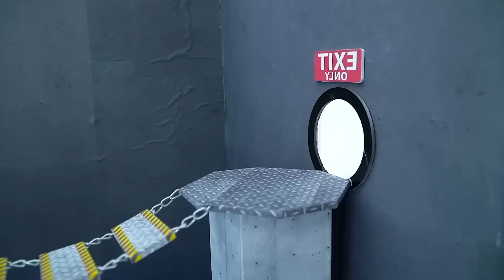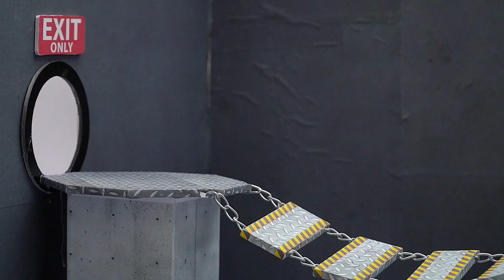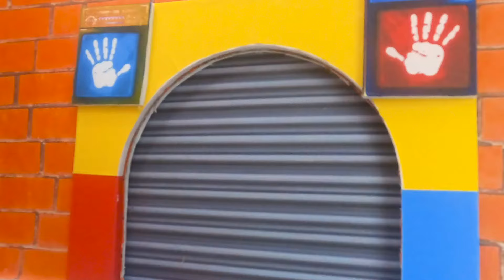Hamster Race for Freedom 🐾 Escaping the Maze of Obstacles 🐹 Hamster Maze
In this thrilling video, watch as our clever hamster pet takes on and escapes from a series of intricate prison mazes and challenging obstacles designed specifically for pets! From navigating tight corners to outsmarting tricky traps, this little hamster's determination and intelligence will leave you amazed.